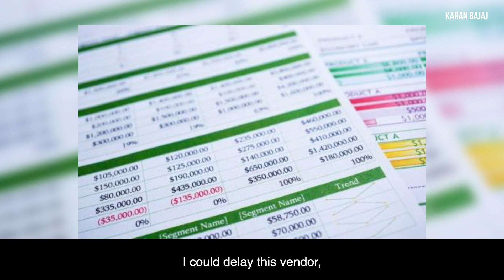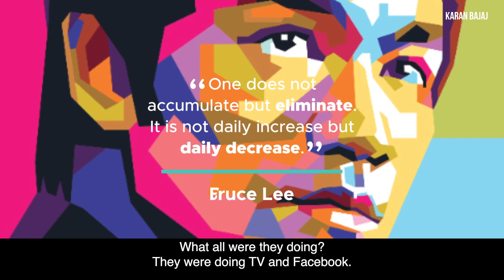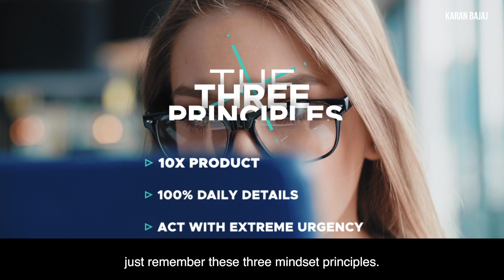Develop Entrepreneur Mindset in 3 Steps | Karan Bajaj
The 5 learnings for developing an entrepreneurial mindset, which will lead to success in every life endeavor. You can learn more about How to Develop an Entrepreneurial Mindset in Every Field

0:00 - Intro
0:38 - Chapter 1: The Three principles
2:42 - Chapter 2: Focus on Details
4:01 - Chapter 3: Act with Extreme Urgency
5:10 - Chapter 4: 3 Questions to Ask
7:08 - Wrap up